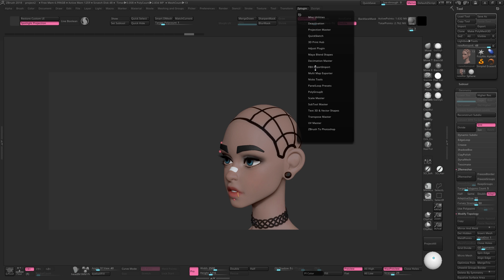How to CONTROL FIBERMESH with POLYGROUPIT in Zbrush 2018 - 60 Second Tutorial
Adapted from a presentation by Joseph Drust